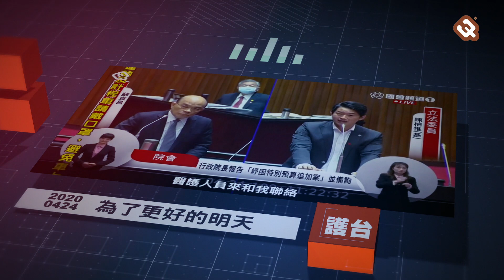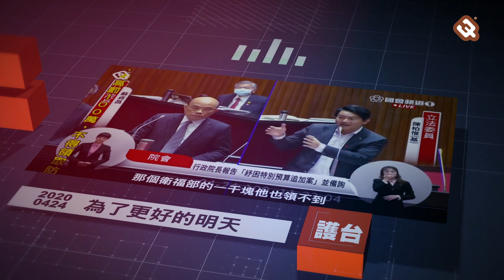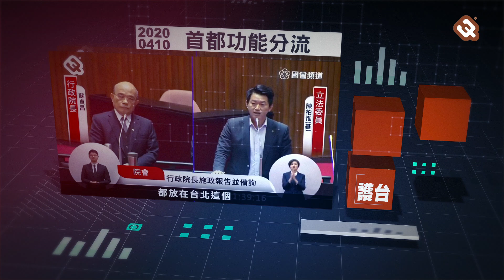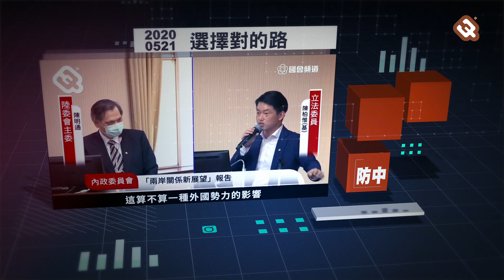2020第一會期 立法委員陳柏惟 質詢精華 | 3Q問政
這學期的成績單，在波濤洶湧裡，有褒有貶，我們都虛心接受，我和團隊持續盡力走出自己的路。
有的人很喜歡說，你的選區呢？

選區交通平權
我的選區一直以來，大眾運輸系統十分不足，因此我鄭重呼籲山海線的重要性，特別是原縣區站點的串連，比如沙鹿、霧峰、烏日，「縣市合併，交通平權」 是不分藍綠，齊心支持的共識！

國會遷台中
我也特別在意國土平衡，團隊在3/9開始草擬國會遷台中法案，3/20完成連署並送案，在520前一天，於院會處理臨時提案。我期望落實國土整體規劃，讓年輕人不必再一心到台北打拼，不必離鄉背井太遠，是我一貫的理想。在高鐵完成後，離台灣尾、台灣頭，台中都只需要一小時就能抵達！

疫情與紓困  心理衛生
我的選區有醫護消防第一線，在這次疫情非常辛苦，我質詢了醫護消防疫情其間的福利、補償和裝備。
我的選區對於紓困資訊很關心，我質詢了紓困資訊窗口、與中央和地方間的聯繫問題。
而面對疫情，整體社會焦慮不安，我的選區選民表示，因家人被隔離，因此被排擠霸凌，我也針對這個現象，質詢了疫情的心理衛生需求。

霧峰可成為國際交流平台
我的選區霧峰光復新村，有個聚落是國際非政府組織中心（INGO），我期盼外交部協助吸引國際民主人權、災害人道救援、永續發展、公衛醫療及社會福利等各領域 NGOs 與 INGOs 進駐，作為國內外 NGOs 工作者的重要聚落與交流平台，讓霧峰能成為國際交流窗口！

健保 農業  空汙 基金會款項用途
我的選區選民，很在意空汙，我在內政委員會指出空汙方面的癥結點。
我的選區有不少人務農，我提出農業應有大數據輔助農民。
我的選區選民使用健保，我提出健保程序是否需與時俱進，重新檢討程序。
我比選民更在意他們繳納的稅金，所以質詢台灣民主基金會的款項用途。

台灣主權民主自由
我的選民因為有民主自由的國家體制，才能選出我、才能自由發聲，可以歡喜挺我、也可以指責我，都因為我們有主權、民主與自由，所以我顧國防、挺民主、防堵中國滲透。

我的選區和選民，就在我的心底。
謝謝各界的指教與支持，我與我的團隊，還有很多可以努力的地方，我有缺點、有犯錯的地方，我們也會持續精進！
成為更加勇敢的人